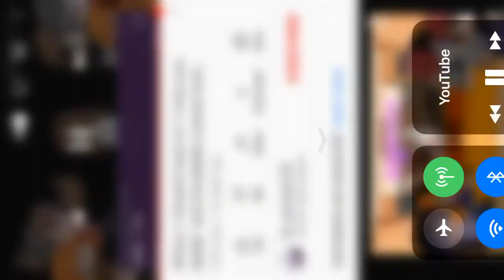me and my family react to the annabelle trailer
;-; our worst fear